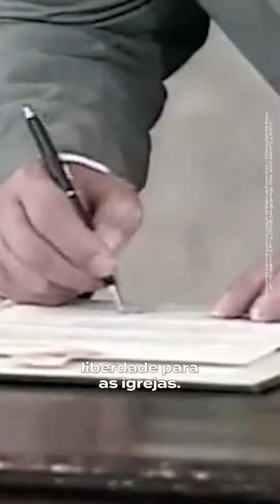LEI DE LIBERDADE RELIGIOSA,LEI DA MARCHA PARA JESUS, É LULA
Vídeo de Tony Pinheiro